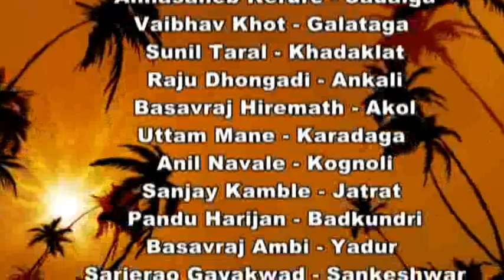ICB NEWS Ending headlines